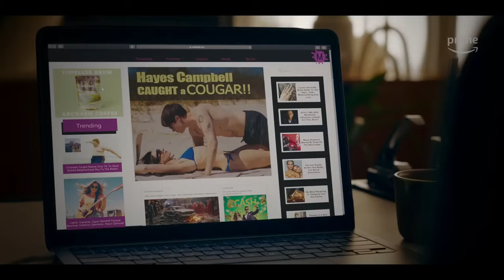The Idea of You | Movie Review (SXSW 2024)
This weekend  I saw The Idea of You at it's world premiere at SXSW. Here is what I THOUGHT!

AFFLIATE
Get a FREE audiobook and a 30 day trial of Audible

PREMISE
Solène Marchand is a 40-year-old divorced mother who, at her ex-husband’s request, takes their teenage daughter to Coachella. In a surprising turn of events, Solène strikes up a budding romance with 24-year-old Hayes Campbell, the lead singer of August Moon, a famous boy band.

CAST & CREW
Directed by Michael Showalter
Screenplay by Jennifer Westfeldt
Based on The Idea of You
by Robinne Lee
Produced by
Gabrielle Union
Cathy Schulman
Robinne Lee
Belle Hope Dayne
Eric Hayes
Michael Showalter
Jordana Mollick
Starring
Anne Hathaway
Nicholas Galitzine
Cinematography Jim Frohna
Edited by Peter Teschner
Production
companies
Amazon MGM Studios
I’ll Have Another
Belle Hope Productions
Somewhere Pictures
Welle Entertainment
Distributed by Amazon Prime Video
Release dates
March 16, 2024 (SXSW)
May 2, 2024 (Prime Video)